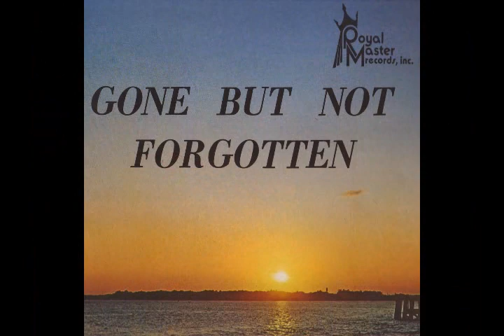Tribute to our Soldiers (Casting Crowns-Praise You in this Storm)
I made this video as a Tribute to all the men and women serving our country and giving us freedom, the song used in this video is Praise you in this storm by Casting Crowns (C) All rights reserved by their owners.